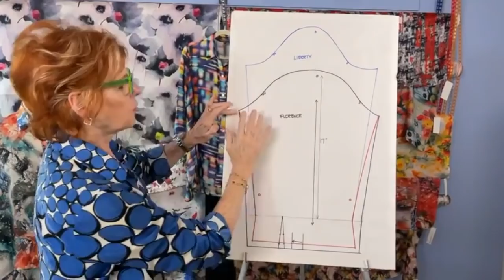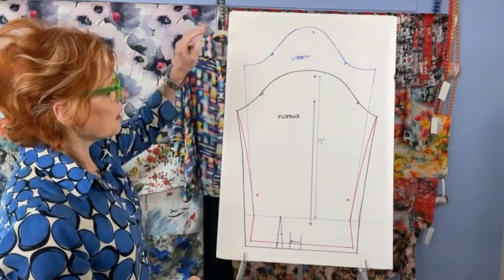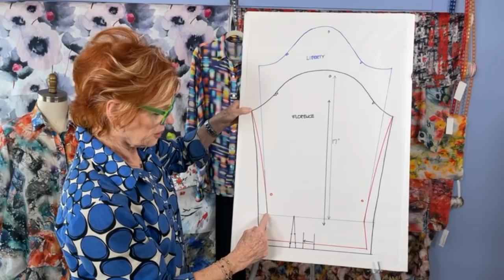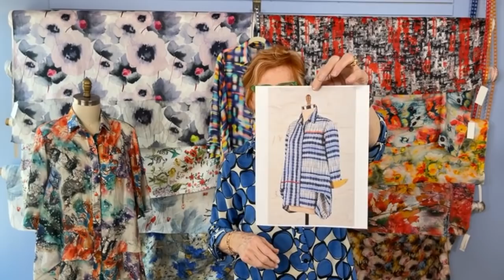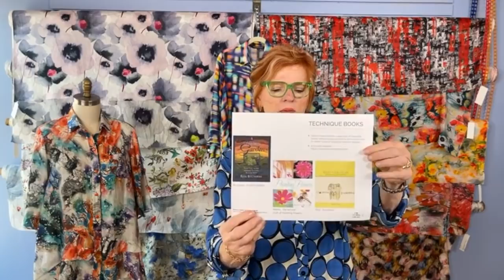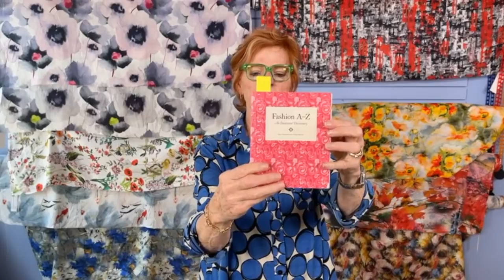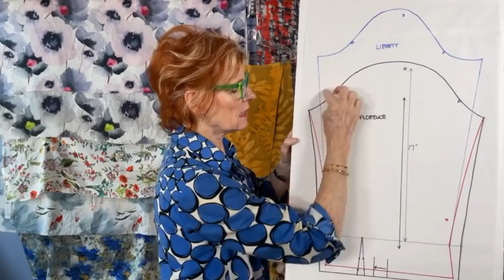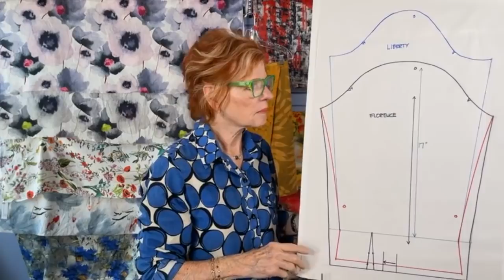Sewing a Florence Shirt Variation with Linda Lee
Shop the fabric, patterns, and sewing tutorials featured in this video All promotions expire on 8/16/21.

Have you ever wondered how to change a sleeve pattern on a shirt? In this video, Linda demonstrates how she created a Florence Shirt with a Liberty Shirt sleeve. Watch as she walks you through the process of re-shaping the Florence sleeve to the Liberty pattern!

We also have a fabulous new collection of printed linen. Check out the bold designs and bright colors of these gorgeous prints - perfect for a late summer Florence Shirt.

Shop our full sewing pattern, fashion fabric, and sewing tutorial collection on our